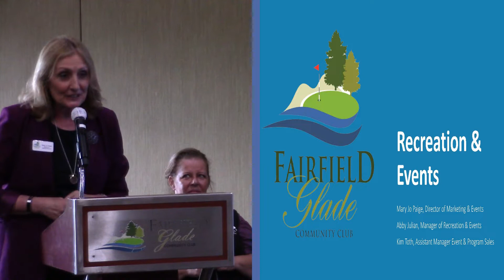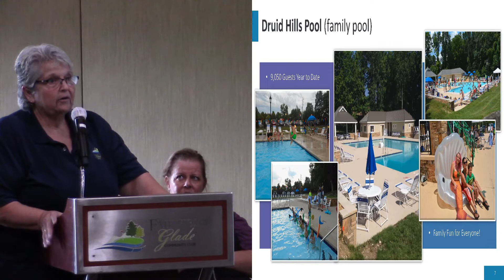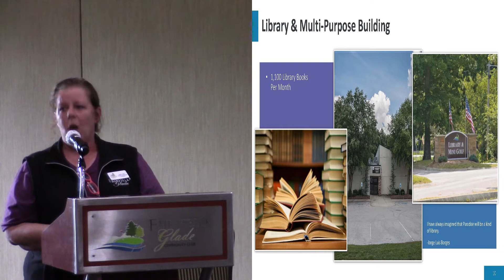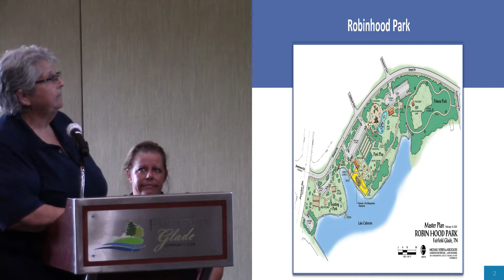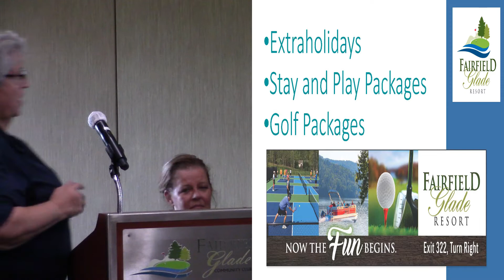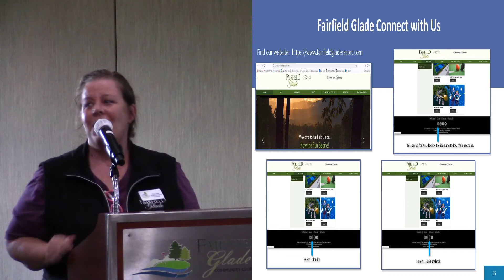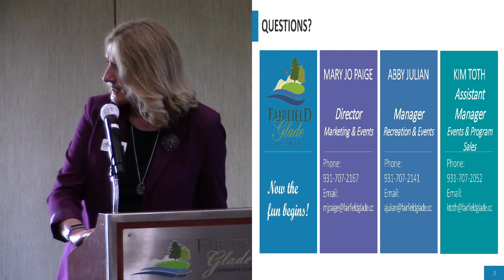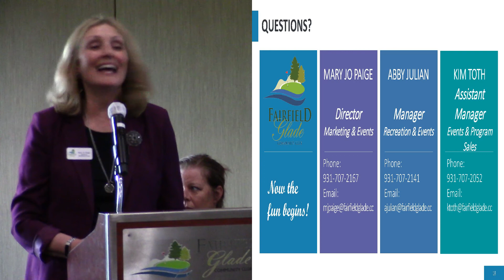Newcomers 101: Recreation & Events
Twelfth  installment of the 2021 Newcomers 101 Program. The purpose of this is to acquaint  new residents of Fairfield Glade with the recreation department, and the events that it hosts . This was given live at The Center on October 11, 2021.